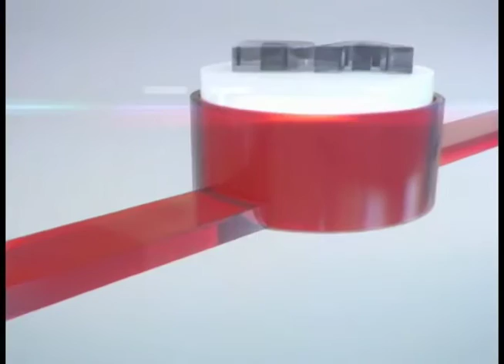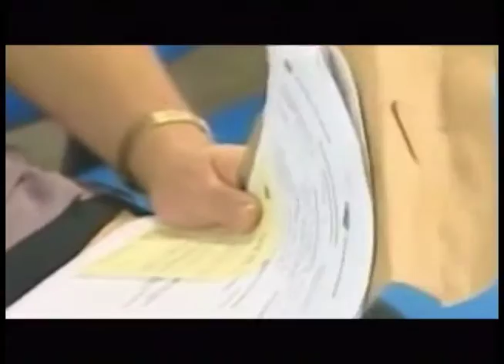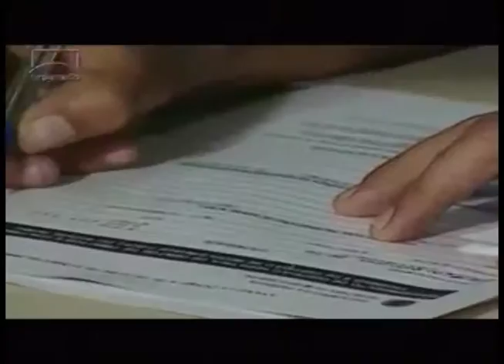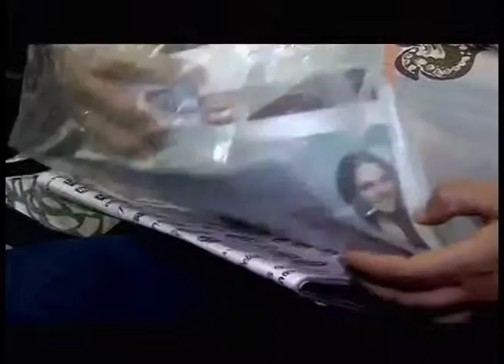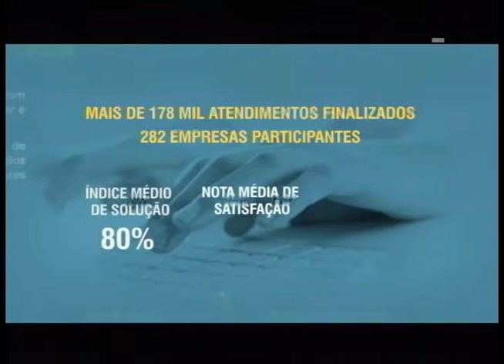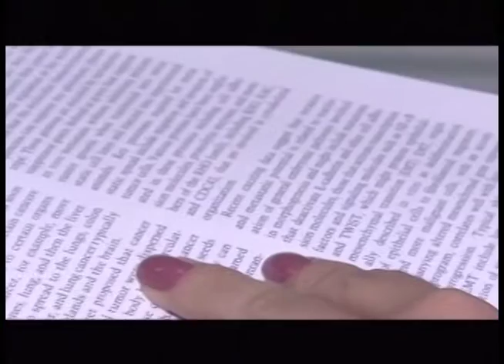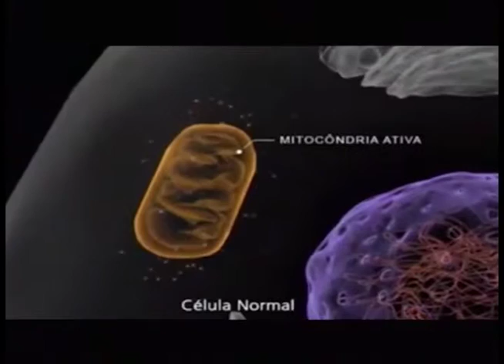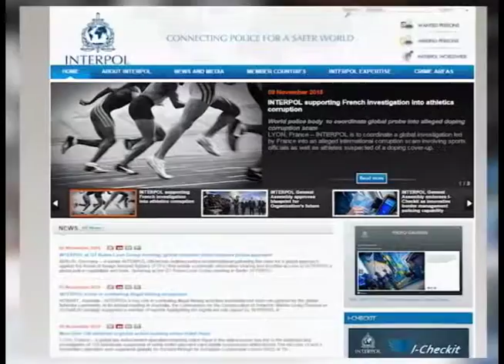JORNAL DA NOVO TEMPO 10/11 COMPLETO